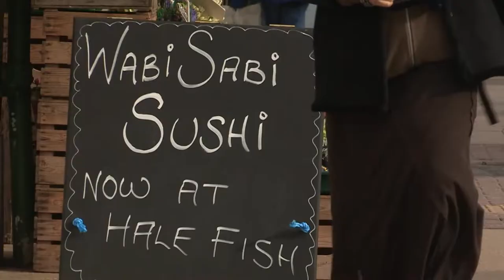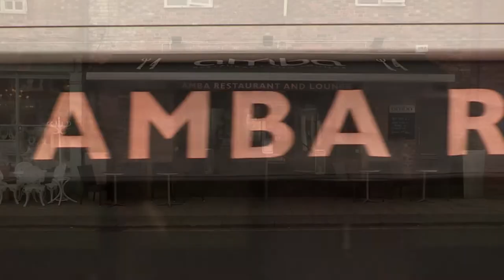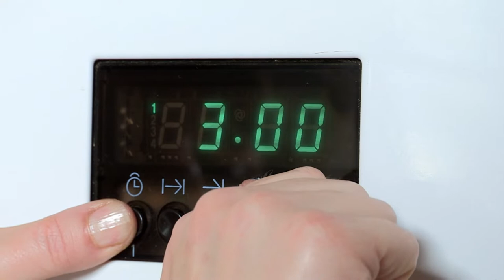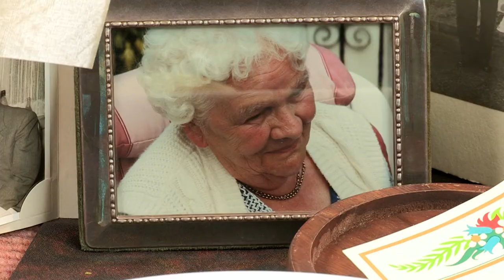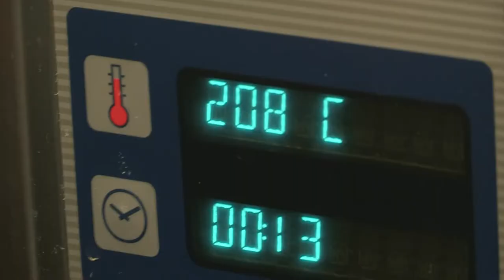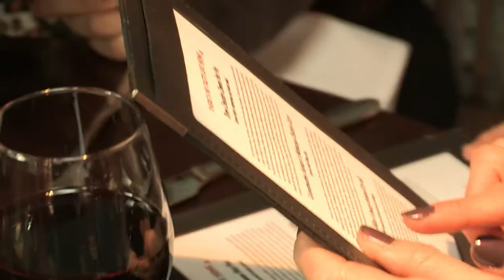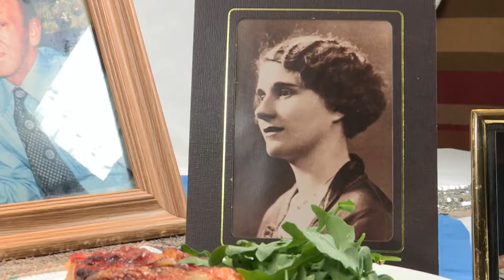Slice: Flavorful Home Cooking in Hale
Gino D'Acampo travels to Hale, Greater Manchester, as he continues his mission to help home cooks re-create family recipes for paying diners. Today's dishes are Cheshire cheese hotpot, chicken curry and hearty oxtail stew.